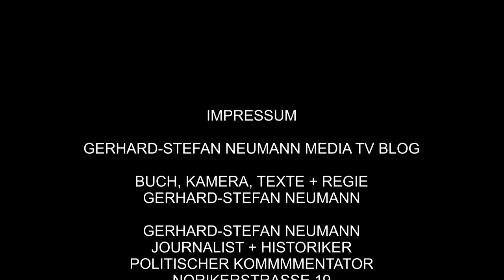Ukraine EU ► Selenskyi bittet die Europäer zur Kasse ► Ein Film von Gerhard-Stefan Neumann ►